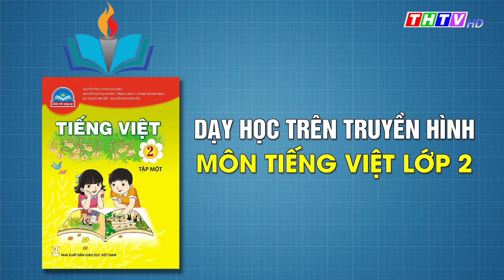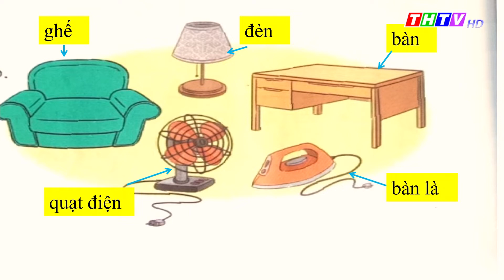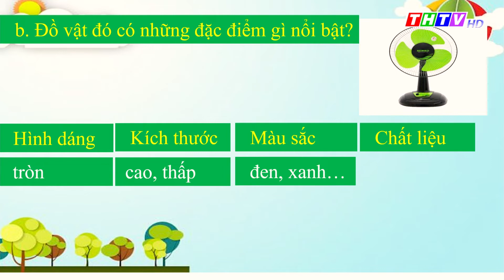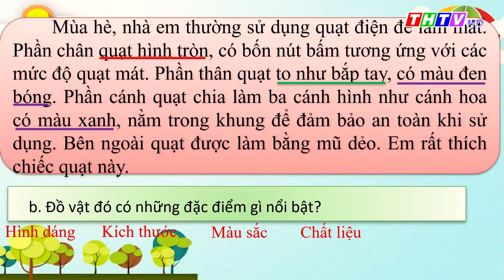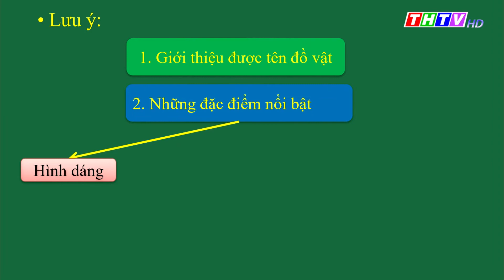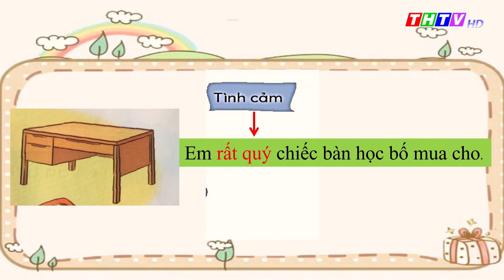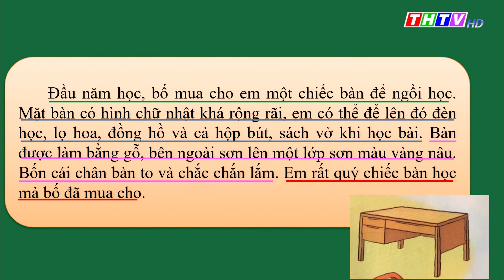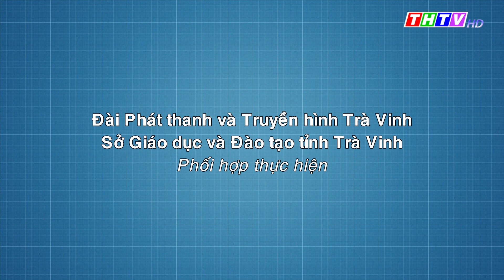Bài ôn tập cuối học kì 1: Ôn tập 2 (tiếp theo)|Tiếng Việt lớp 2|Chân trời sáng tạo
Cô Kiên Thị Thia Ry - Trường TH Tô Thị Huỳnh, Huyện Châu Thành